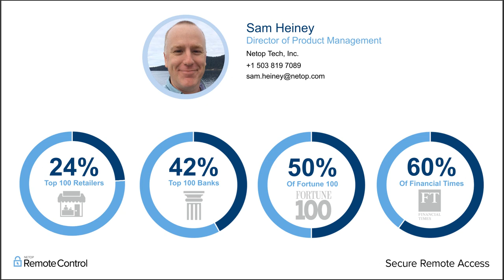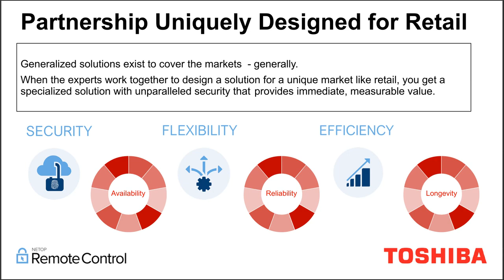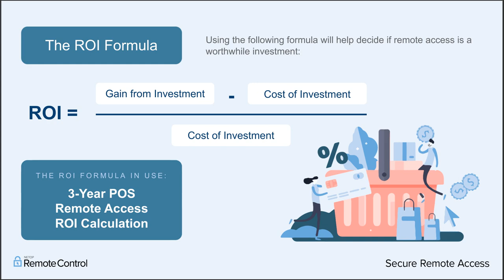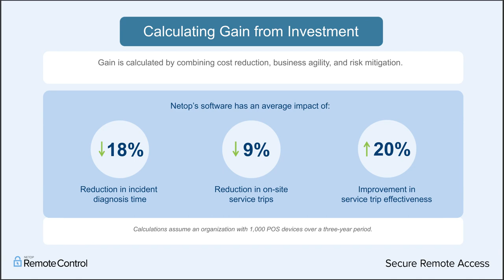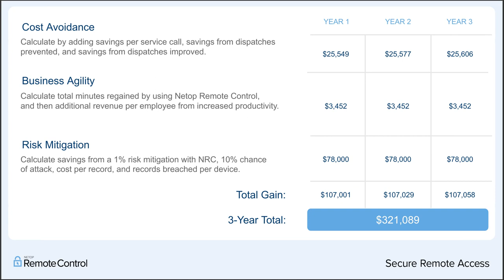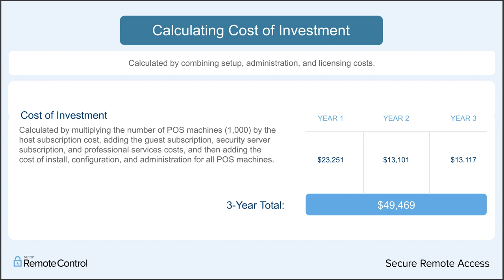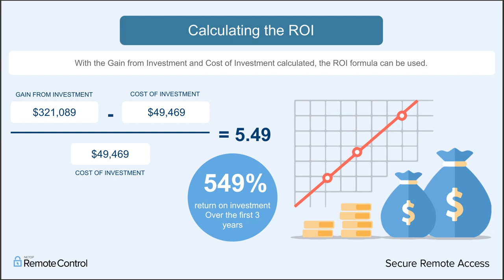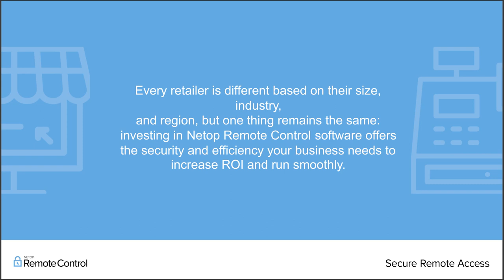Webinar | How to Calculate ROI of Remote Access in Retail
Remote access has become an essential tool for retail businesses during COVID-19. But with tightening budgets, it's harder than ever to justify investing in new software solutions. Join Sam Heiney, Director of Product Management at Netop Remote Control and Barry Cox, Global Product Line Manager at Toshiba for a live webinar discussing the hard numbers used to calculate ROI for remote access in retail.

- 3 year POS remote access ROI calculation
- Cost reduction, business agility, risk mitigation and compliance
- Investment costs across devices, including implementation and support
- Calculating ROI

This is a can't-miss webinar for IT directors, POS solution engineers, automation and test enablement, store systems managers, CIO, CISO, help desk managers and more.